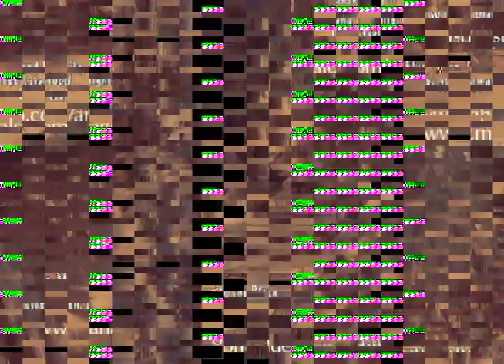Lord of the Rings Aragonr's Quest Walkthrough Black Gates pt 1